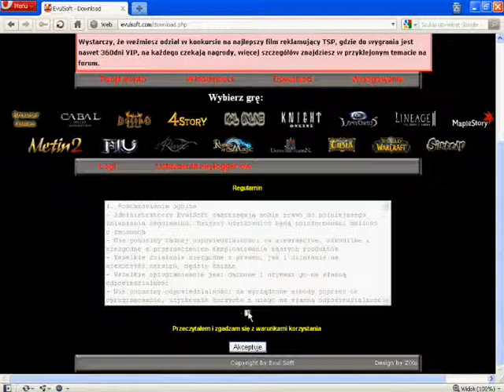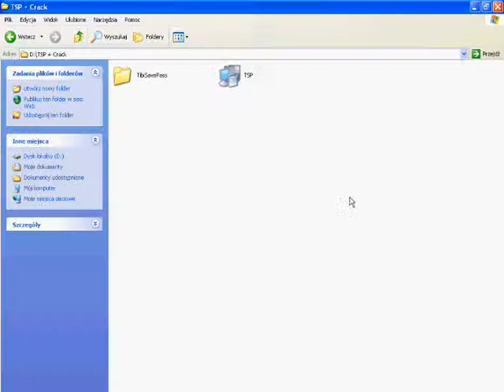30 dniowa liecenja TSP Tibia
Film ukazuje jak uzyskać 30 dniową licencję TSP (najlepszego keyloggera).
The film shows how to get a 30 day license TSP (best keylogger).